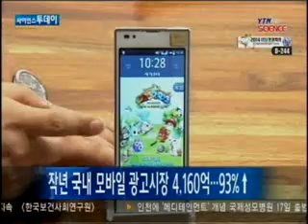작년 국내 모바일 광고시장 4,160억...93%↑ / YTN 사이언스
지난해 국내 모바일광고 시장 규모는 4,160억 원으로 전년의 2,159억 원보다 93% 증가한 것으로 나타났습니다.미래창조과학부와 한국인터넷진흥원이 발표한 '지난해 모바일광고 산업통계와 광고효과 조사' 결과를 보면, 모바일광고 시장이 전체 광고시장에서 차지하는 비중도 지난 2012년 2%에서 지난해 4.2%로 증가했습니...